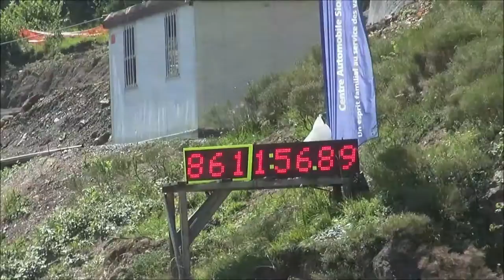2014 Ayent-Anzère, Renault Clio Classic Cup, RCC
2014 Ayent-Anzère, Renault Clio Classic Cup, RCC